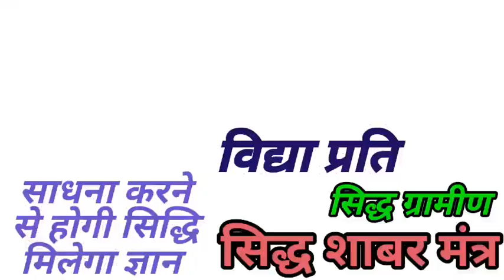ब्रह्म ज्ञान पाना है तो सरस्वती का यह मंत्र जपे विद्या प्राप्ति और हर एक क्षेत्र में मिलेगी सफलता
कॉलिंग  फीस 1150
अरदास चार्ज 2550
काट का हवन 17550 एस्टीमेट
देवताओं का हवन 21550 एस्टीमेट
ऑनलाइन दीक्षा चार्ज : 31000

मेरे द्वारा लिखी इबुक

चेतावनी:-गुरु बिना साधना सिद्धि सूत्र व्याख्याए तथ्य स्वयं के अभ्यास अनुभव के आधार पर एवं गुरू साधु संतों के कथन ज्योतिष वास्तु वैदिक तांत्रिक आध्यात्मिक शाबरी ग्रंथो मान्यताओं और जानकारियों के आधार पर मात्र शैक्षणिक उद्देश्यों हेतु दी जाती है हम इनकी पुष्टी नही करते अतः बिना गुरु के निर्देशन जा किसी जानकार के बिना साधनाए या प्रयोग ना करे मात्र जनकल्याण हेतु ही दी जाती है किसी भी मंत्र अथवा तांत्रिक क्रिया का प्रयोग ऐसे कदा ना करे आदेश आदेश सनी नाथ शर्मा ।

youtube ke channel :-
Guru Gorakhnath
shiv goraksh
9 nath 84 sidh
sunny nath

sarswati mata ki baak siddh mantra
saraswati mata mantra in english
saraswati mantra drik panchang
saraswati mantra telugu pdf
saraswati goddess mantra
saraswati seed mantra
buddhist saraswati mantra
bina pustak dharini
saraswati mantra book
bodhisattva mantra
saraswati knowledge mantra
mantra of saraswati mata
saraswati maya drista in english
dharma bodhi saraswati
ekatmata mantra geet ganga
eknath easwaran mantra
ek saath uchar kare
eknath easwaran mantram
saraswati mata book
saraswati mantra pdf
goddess saraswati chant
mantra to saraswati
om saraswati ishwari bhagwati mata mantra
mata saraswati mantra
hey maa saraswati tumhari vandana kare
saraswati mata ka mantra
saraswati mantra youtube
jai jai mata saraswati lyrics in english
jai jai mata saraswati lyrics
jai jai jai mata saraswati lyrics
jai jai jai shri saraswati mata lyrics
jai jai jai mata saraswati
mantra ksitigarbha
lakshmi kali saraswati mantra
mother saraswati mantra
om jai saraswati mata bangla lyrics
saraswati mata with book
mata saraswati ka mul mantra
mata saraswati ka mantra
siddha saraswati stotram
vajrasattva mantra pdf
ziva meditation mantras
100 syllable mantra pdf
maa saraswati pushpanjali mantra
saraswati mantra fast
siddha saraswati stotram pdf
6 word mantra
7 chakra mantras
8 mantras
8th chakra mantra
9 planet mantra
9th mandala